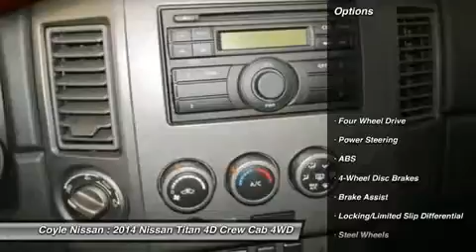2014 NISSAN TITAN Clarksville, IN N14298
2014 NISSAN TITAN Clarksville, IN
Stock# N14298

Coyle Nissan
1400 Leisure Way

REAL DEAL!: RELIABLE, TRANSPARENT, STRAIGHT FORWARD. Lowest documentation fee in the area! Tow Package, 4WD, Remote Keyless Entry, Crew Cab! This truck is nicely equipped with features such as Tow Package, 4WD, ABS brakes, Electronic Stability Control, Low tire pressure warning, Remote Keyless Entry, Traction control, 2.937 Axle Ratio, 4-Wheel Disc Brakes, 8 Speakers, Air Conditioning, AM/FM radio, AM/FM/CD Audio System, Anti-whiplash front head restraints, Brake assist, Bumpers: body-color, CD player, Cruise Control, Driver door bin, Dual front impact airbags, Dual front side impact airbags, Front anti-roll bar, Front Center Armrest, Front wheel independent suspension, Occupant sensing airbag, Overhead airbag, Passenger door bin, Passenger vanity mirror, Power steering, Power windows, Rear reading lights, Rear seat center armrest, Rear step bumper, Rear window defroster, Speed-sensing steering, Speed-Sensitive Wipers, Splash Guards, Split folding rear seat, Tachometer, Tilt steering wheel, and Variably intermittent wipers. REAL DEAL! RELIABLE, TRANSPARENT, STRAIGHT FORWARD; We do not charge extra for Destination Fees ($750 - $860) Sales Associate Fees ($250), High Dealer Fees ($250 - $499), Acquisition Fees ($595), or Rebates you may not qualify for. At Coyle Nissan, the price you see, is the price you pay! Plus Tax, $199 Dealer Fee, and any optional accessories. Net of all factory rebates. Must finance with NMAC, OAC.